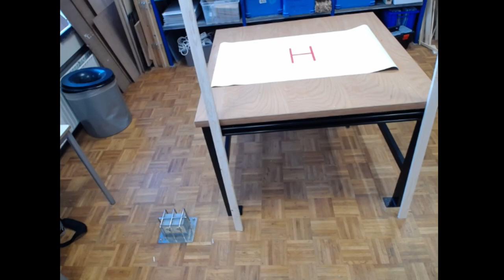Opdracht Drone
Ook bekend als VKR-man, jouw online hulp voor natuurkunde!